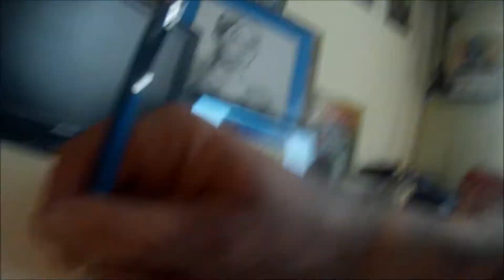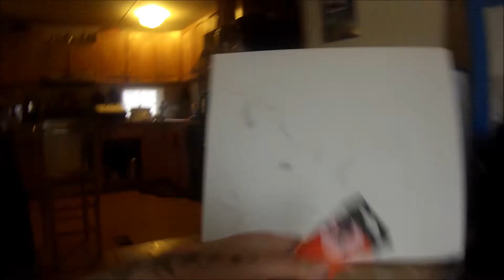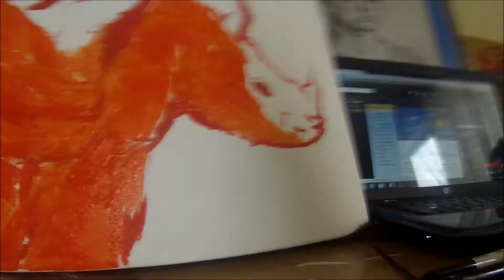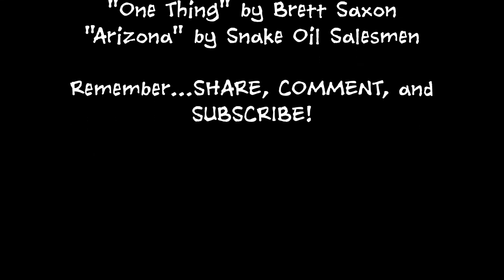Painting a Rhino!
GRAPHIC ARTIST WANTED: An artist with an RV dream! Episode 10 - Painting a Rhino!